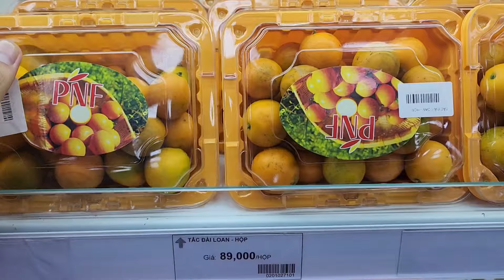Cho Người Lạ Ăn Thử Trái Kim Quất Đài Loan Cảm Nhận Mùi Vị Ra Sao Có Ngon Như Lời Đồn? ☎️ 0775950293